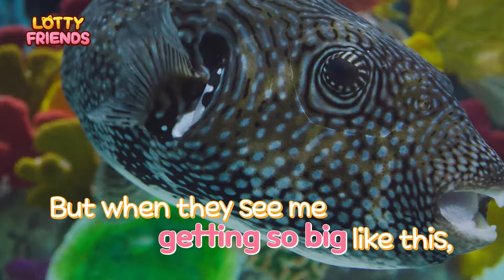The Underwater Talent Show🐧| Kids Educational Video | Blowfish Pufferfish | Learn With Lotty Friends